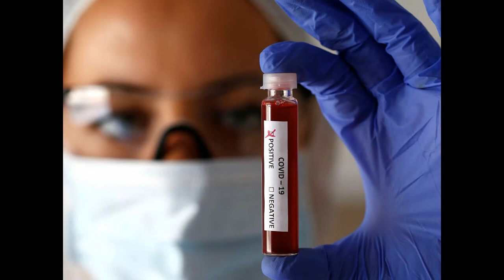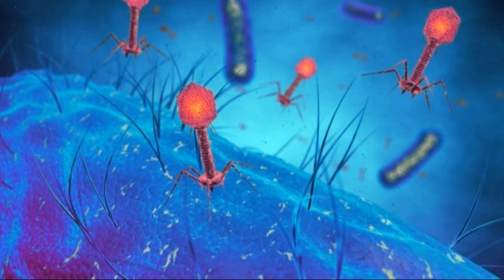Corona Virus Updates Malayalam - കൊറോണ വാക്‌സിൻ ജനുവരിയോടെ ആകും - അമേരിക്ക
Watch this video - Detailed update on corona virus or COVID 19. Video in Malayalam explaining current status of countries, positive cases, number of death etc.

This video contains reused content. Since the video is appropriate for spreading human values, I have re-published it.